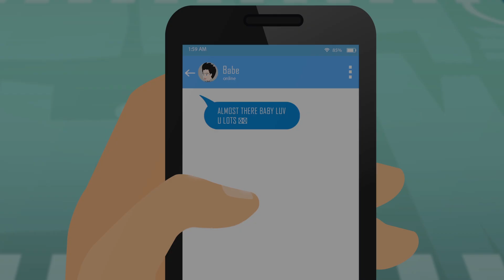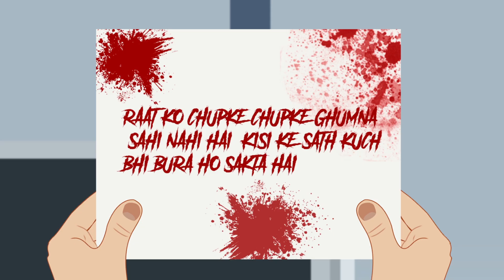Girls Night Out Part 2 I Animated Horror Stories In Hindi I Scary Flick E16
Girls Night Out is a scary story about two teenage girls named Isobella and Chloe who are stalked by a man.

We will upload Horror Stories every week so,

CREDITS
Animation: Pawan Verma
Narration: Shivam Warthi

Carol of the Bells - Dark Christmas Song (Piano Version) - American Horror Story | Mr. Robot

More credits:
Cracked After Hours: 6 Beloved Christmas Movies With Horrible Secret Meanings
Terroriser - COD Custom Zombies Funny Moments: McDonald's Internet, Mr. Freeze Gun, and Saving Xmas!